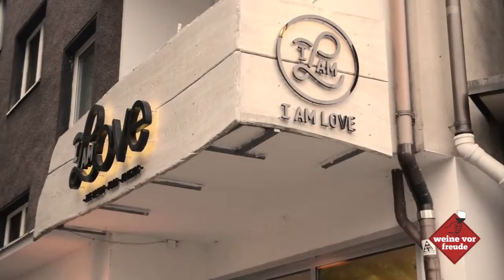Weine vor Freude - Weinmesse und urbanes Weinfestival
Das Weine vor Freude Festival in Bochum bietet neben vielen Events zum Thema Wein u.a. eine urbane Weinmesse. Rund 40 Winzer aus Deutschland präsentieren auf der Weine vor Freude Messe in Bochum ihr Sortiment und laden zum degustieren und diskutieren ein.